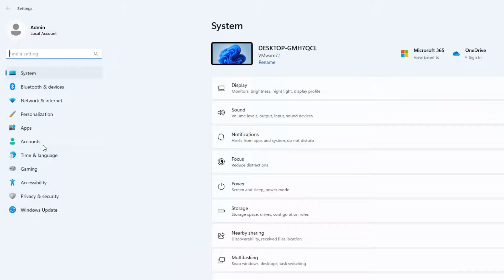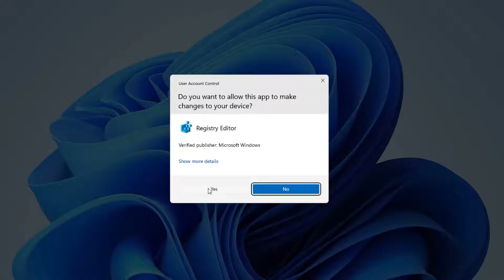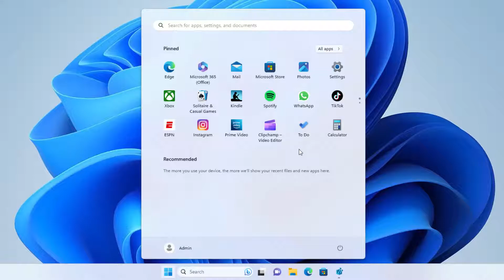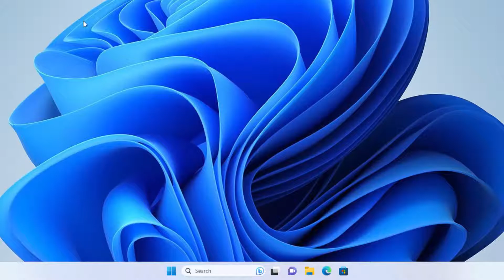How to Disable Sign-In Options in Windows 11 🔒💻 (Quick & Easy Guide)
This video shows you how to disable Sign-In Options in Windows 10 using a quick and simple method.

📌 Welcome to Helton’s Computer Repair! We create clear, helpful, and beginner-friendly tech videos to help you fix and improve the devices you use every day — from Windows computers to smartphones, tablets, and game consoles. Whether it’s a repair, a setup guide, or a problem-solving walkthrough, we’ve got you covered. 💻🔧📱

🛠️ Need Professional Repair Service? We offer fast, affordable, and reliable repair solutions — both in-store and nationwide mail-in.

Your support helps us make more free tech tutorials!

🔎 Search Tags (Auto-SEO) HeltonsComputerRepair TechTutorials DIYTech FixIT ComputerRepair #